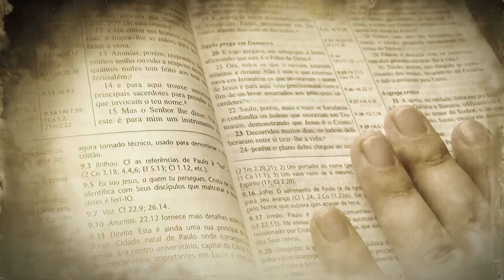O DEUS QUE RESPONDE - Devocional Templo das Águias - 01 de maio de 2020